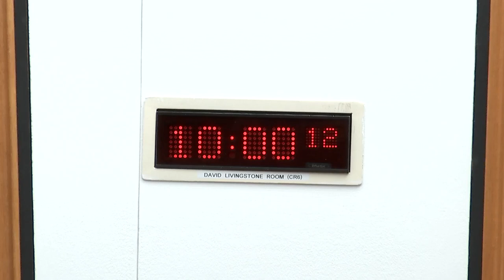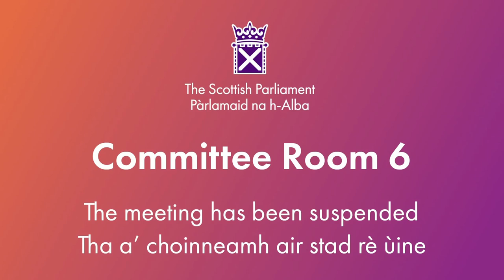Criminal Justice Committee - 4 September 2024